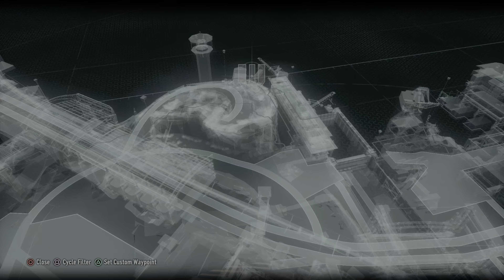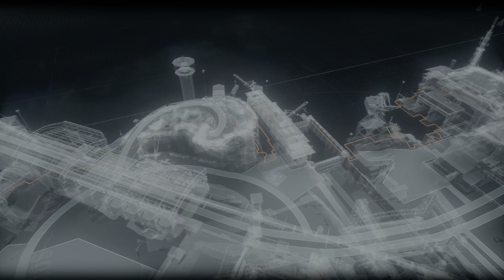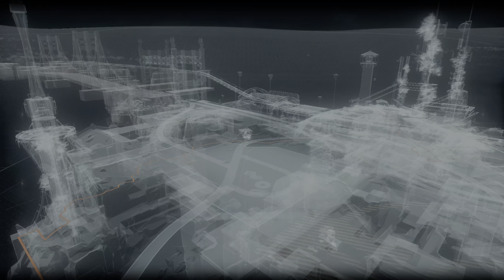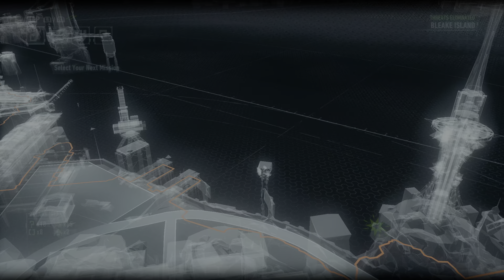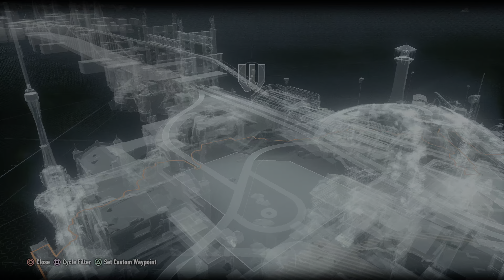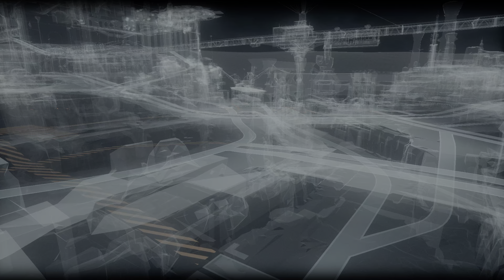Riddler Trophies: No. 79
Batman: Arkham Knight on PS5